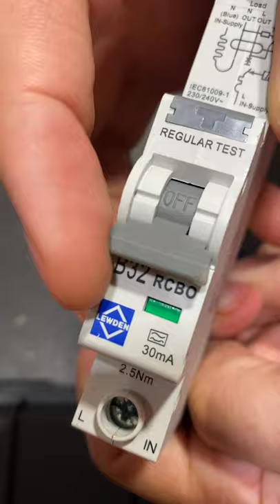WHAT'S INSIDE AN RCBO? - CAN YOU NAME THE KEY COMPONENTS?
Take a look inside a Lewden RCBO - Residual current circuit breaker with overload.

🔦 More electrical short videos from eFIXX
Top Tips, hacks, and sneak peeks in 60 seconds or less.
So if you've been on the tools for years or just starting your electrical journey, we'll help you stay up to date with the latest regulations and developments in the electrical industry.
⚡️ Take a deep dive into the latest electrical products, applications and technology